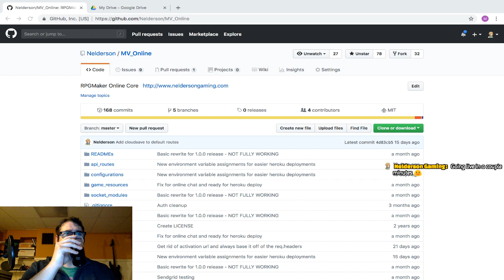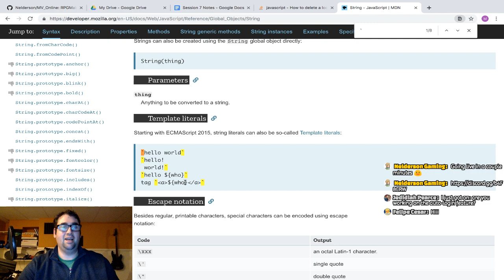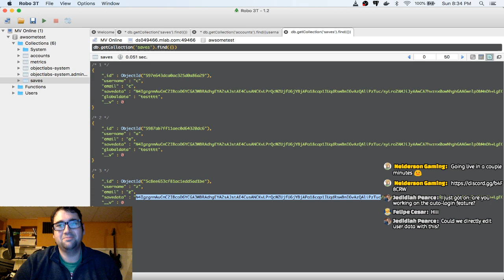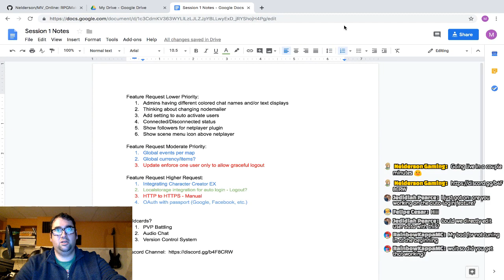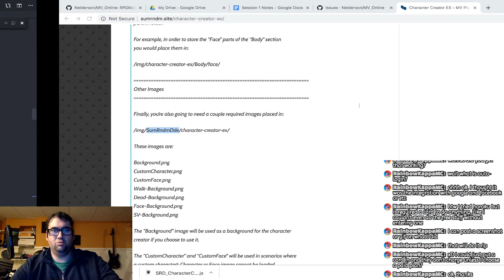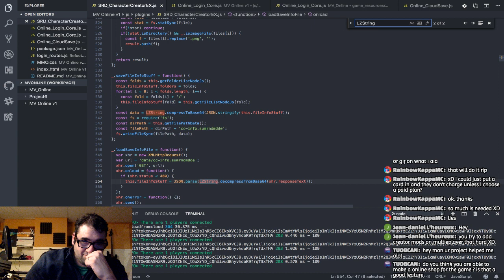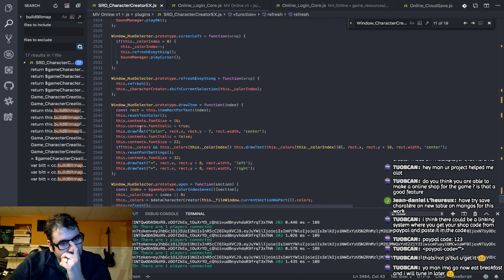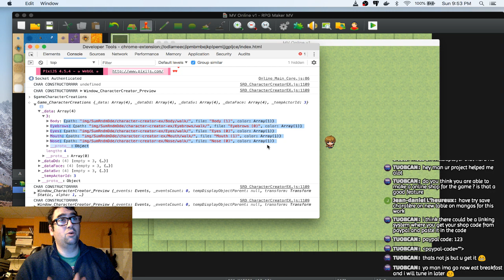Session 7 - Auto Login Cleanup and SRD Character Creator integration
Cleaning up Auto login from the previous session and hopefully moving on to integrating SRD's Character Creator EX plugin!